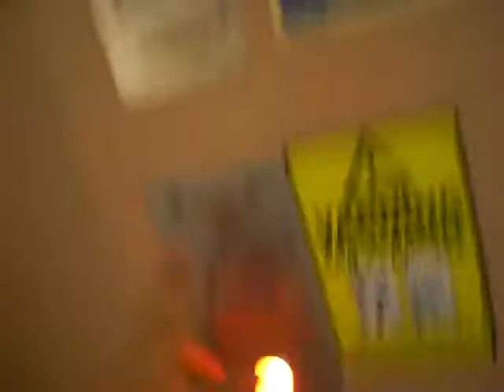Rin in the Alarm on the DEVE elevator in house 124 on the school...